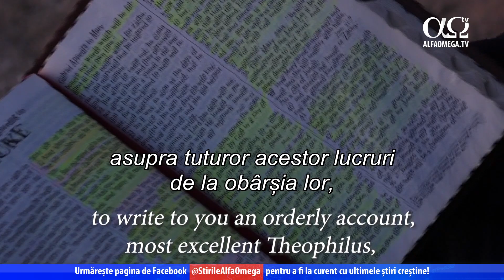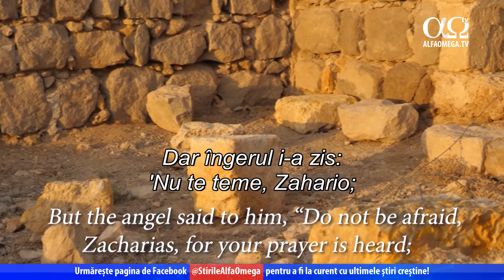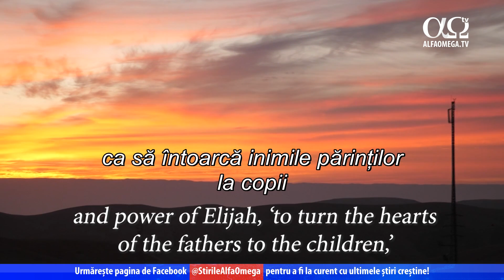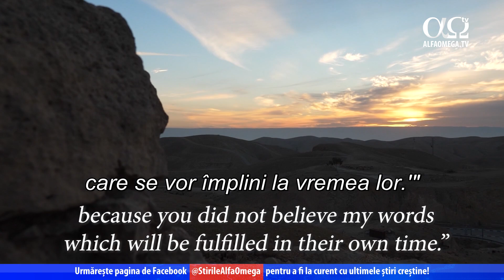Un mod special prin care Cuvântul lui Dumnezeu prinde viață | Știre Alfa Omega TV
Când oamenii vin în Israel, mulți spun că parcă Biblia prinde viață într-un mod unic. De aceea avem acest segment nou: "Citind Biblia în țara Bibliei". Recent, am mers într-un loc afară din Ierusalim, înainte de răsăritul soarelui, de unde am putut privi pustiul Iudeei și să citim din Luca 1.
Citind Biblia În țara Bibliei Evanghelia după Luca. "Fiindcă mulți s-au apucat să alcătuiască o istorisire amănunțită despre lucrurile care s-au petrecut printre noi, după cum ni le-au încredințat cei ce le-au văzut cu ochii lor de la început și au ajuns slujitori ai Cuvântului, am găsit și eu cu cale, preaalesule Teofile, după ce am făcut cercetări cu de-amănuntul asupra tuturor acestor lucruri de la obârșia lor, să ți le scriu în șir unele după altele, ca să poți cunoaște astfel temeinicia învățăturilor pe care le-ai primit prin viu grai." "În zilele lui Irod, împăratul Iudeii, era un preot numit Zaharia, din ceata lui Abia. Nevasta lui era din fetele lui Aaron, și se chema Elisabeta. Amândoi erau neprihăniți înaintea lui Dumnezeu și păzeau fără pată toate poruncile și toate rânduielile Domnului. N-aveau copii, pentru că Elisabeta era stearpă; și amândoi erau înaintați în vârstă. Dar, pe când slujea Zaharia înaintea lui Dumnezeu, la rândul cetei lui, după obiceiul preoției, a ieșit la sorți să intre să tămâieze în Templul Domnului. În ceasul tămâierii, toată mulțimea norodului se ruga afară. Atunci, un înger al Domnului s-a arătat lui Zaharia și a stat în picioare la dreapta altarului pentru tămâiere. Zaharia s-a înspăimântat, când l-a văzut, și l-a apucat frica. Dar îngerul i-a zis: 'Nu te teme, Zahario; fiindcă rugăciunea ta a fost ascultată. Nevastă-ta, Elisabeta, îți va naște un fiu, căruia îi vei pune numele Ioan. El va fi pentru tine o pricină de bucurie și veselie, și mulți se vor bucura de nașterea lui. Căci va fi mare înaintea Domnului. Nu va bea nici vin, nici băutură amețitoare, și se va umple de Duhul Sfânt încă din pântecele maicii sale. El va întoarce pe mulți din fiii lui Israel la Domnul Dumnezeul lor. Va merge înaintea lui Dumnezeu, în duhul și puterea lui Ilie, ca să întoarcă inimile părinților la copii și pe cei neascultători, la umblarea în înțelepciunea celor neprihăniți, ca să gătească Domnului un norod bine pregătit pentru El.' Zaharia a zis îngerului: 'Din ce voi cunoaște lucrul acesta ? Fiindcă eu sunt bătrân, și nevastă-mea este înaintată în vârstă.' Drept răspuns, îngerul i-a zis: 'Eu sunt Gavril, care stau înaintea lui Dumnezeu; am fost trimis să-ți vorbesc, și să-ți aduc această veste bună. Iată că vei fi mut și nu vei putea vorbi, până în ziua când se vor întâmpla aceste lucruri, pentru că n-ai crezut cuvintele mele, care se vor împlini la vremea lor.'" Am citit acest text lângă drumul care coboară de la Ierusalim la Ierihon, probabil același drum din povestea bunului samaritean.

Emisiunea „Jerusalem DateLine” 357 este difuzată la Alfa Omega TV în decembrie 2020.